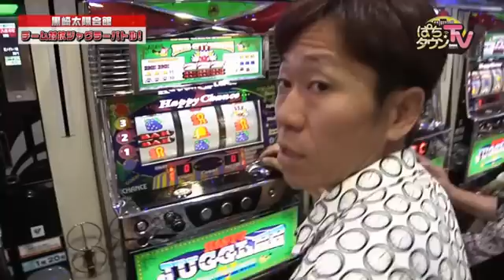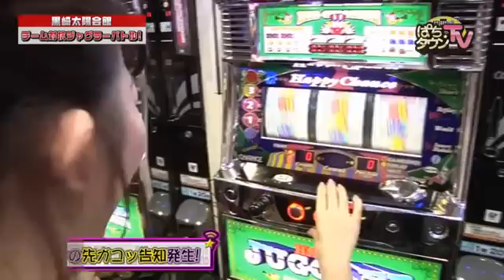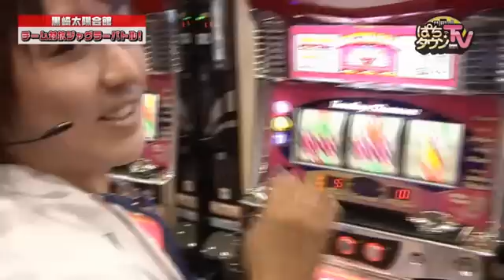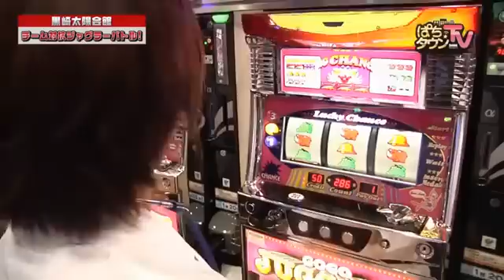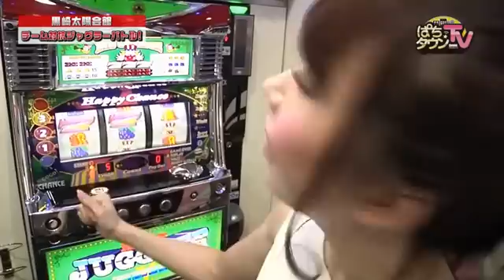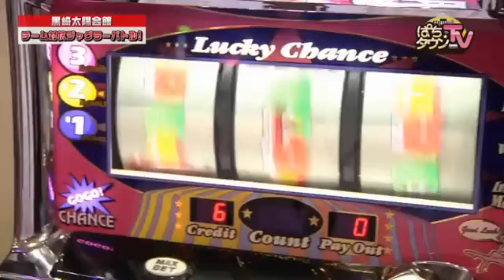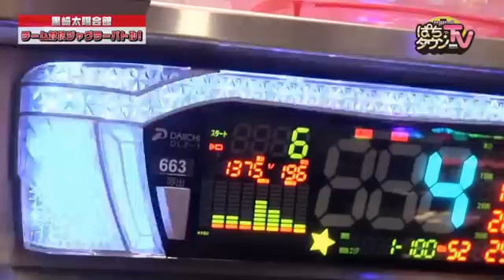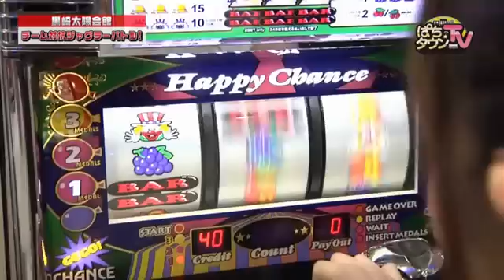【ジャグラー】ぱちタウンTV福岡・佐賀版 2016年9月20日放送【バトル】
ゲストに、11年間プラス収支の男デリカツとぱちタウンエンジェルスのミノリが登場!!　MC・ケン坊&美穂VSデリカツ&ミノリチームに分かれ、ジャグラー大当り回数バトル♪　MCの2人に勝てば番組レギュラー交代ということで、やる気満々のデリカツ&ミノリだが。そこには予期せぬ落とし穴が…。笑撃の結末をとくとご覧あれ!!
※この番組は2016年9月20日深夜にTVQにて放送されたものです。

【出演者】
 ケン坊田中　美穂　デリカツ　ミノリ（ぱちタウンエンジェルス）

【機種情報】
 ハッピージャグラー
 GOGOジャグラー

【店舗情報】
 太陽会館